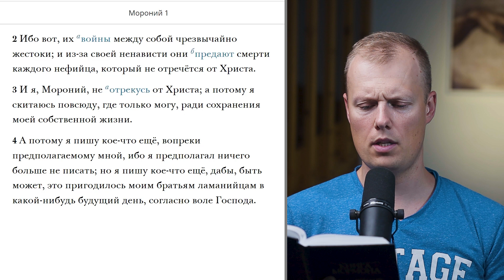Читаем вместе Книгу Мормона / Мороний 1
Мороний пишет на благо ламанийцев. Нефийцы, которые отказываются отречься от Христа, преданы смерти. Приблизительно 401–421 гг. от Р. Х.

Современный пророк Рассел М. Нельсон обещал: "если вы будете ежедневно с молитвой изучать Книгу Мормона, вы будете принимать более правильные решения – ежедневно. Я обещаю: если вы будете размышлять над тем, что изучаете, отверстия Небесные откроются, и вы получите ответы на вопросы и руководство в жизни. Я обещаю: если вы будете ежедневно погружаться в Книгу Мормона, вы станете невосприимчивыми ко злу наших дней." Давайте изучать и размышлять над посланиями Книги Мормона вместе. Проверим на практике обещание пророка.